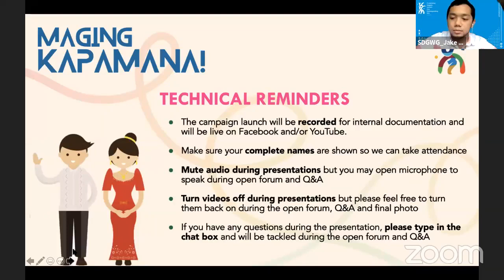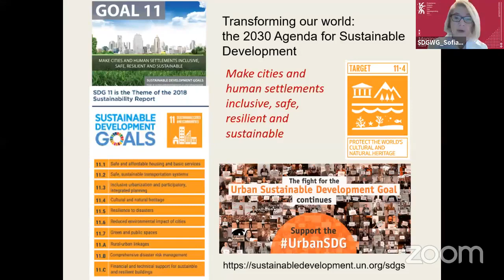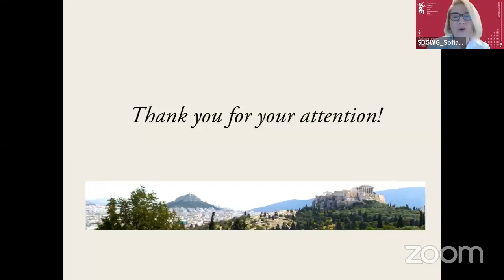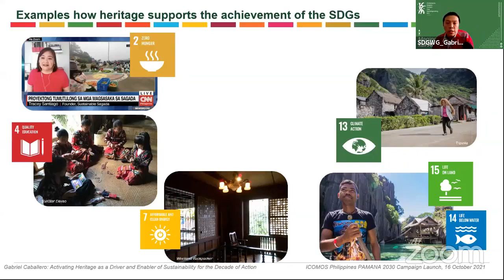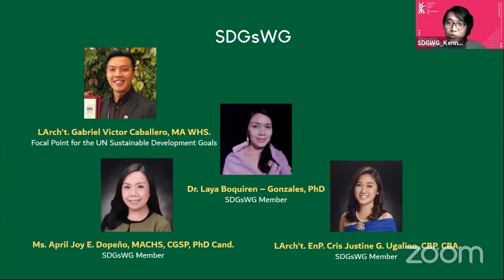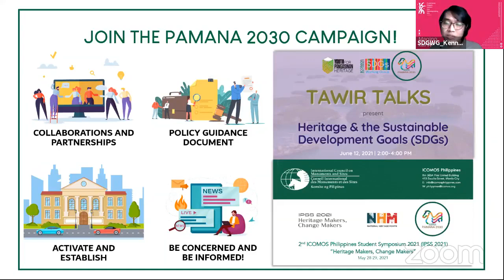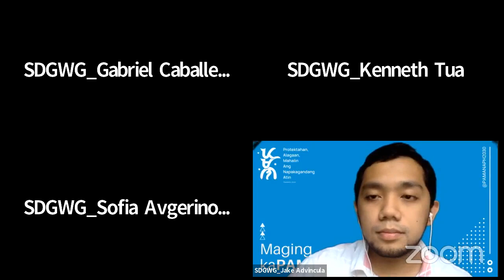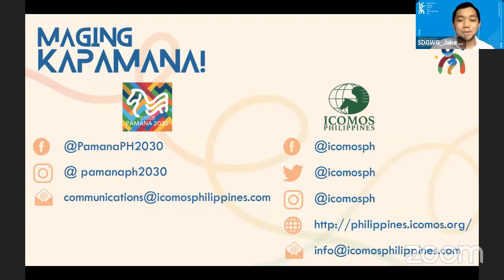ICOMOS Philippines Pamana 2030: Unmasking the SDGs in Cultural Heritage for Sustainable Developmen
Members of the ICOMOS Sustainable Development Goals Working Group (SDGWG) and local members from ICOMOS Philippines launched the discussion of Philippine Heritage and the 17 SDGs, “Pamana 2030: Unmasking the SDGs in Cultural Heritage for Sustainable Development", with expert contributions as speakers to the online webinar.

The following members of the SDGWG provided their presentations: Emeritus Prof. Arch Sofia Avgerinou Kolonias, Former Charpersion of the SDGWG, ICOMOS Focal Point LArch't Gabriel Caballero, and National Representative and Task Team Coordinator, Arch't Kenneth Tua. The Webinar was hosted by Dr. Laya Boquiren Gonzales, PhD.  The keynote speech was given by Her Excellency Atty. Maria Leonor "Leni" Gerona Robredo, 14th and incumbent Vice President of the Philippines, Office of the Vice President of the Republic of the Philippines.

The campaign launch webinar was held by ICOMOS Philippines and SDGWG Philippines.